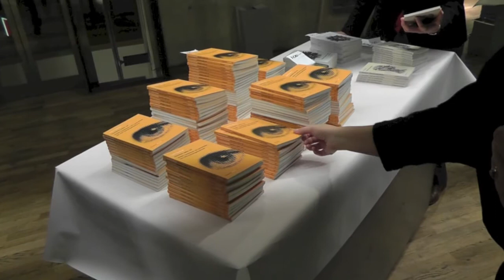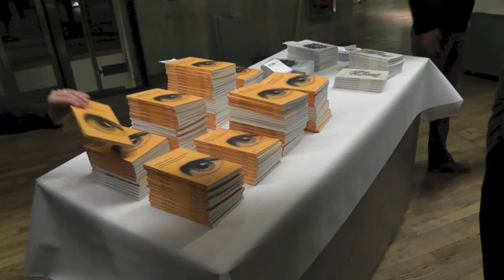Samtidskonstdagarna 2013 - Mikael Löfgren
Kritikern och kulturskribenten Mikael Löfgren berättar om arbetet med att översätta och ge ut boken Size Matters av Sarah Thelwall. På svenska Storleken spelar roll - Värdet, funktionen och potentialen hos små konstorganisationer och ges ut av Nätverkstan med stöd av Riksutställningar

Missade du Samtidskonstdagarna?